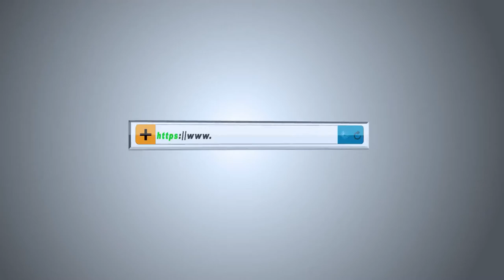1 Indian Trading League Launch